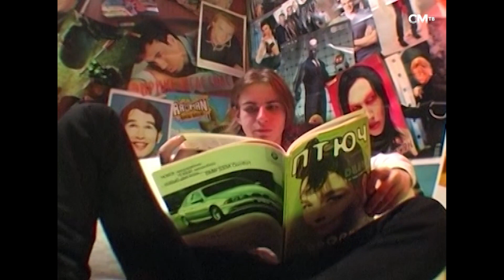ДВА ДРУГА (тизер альбома "тузик")